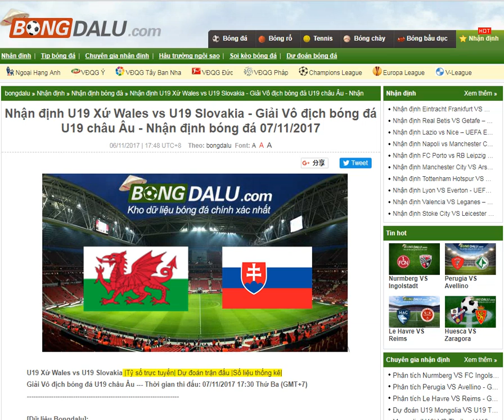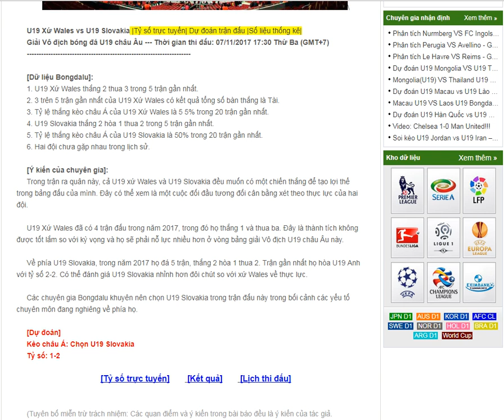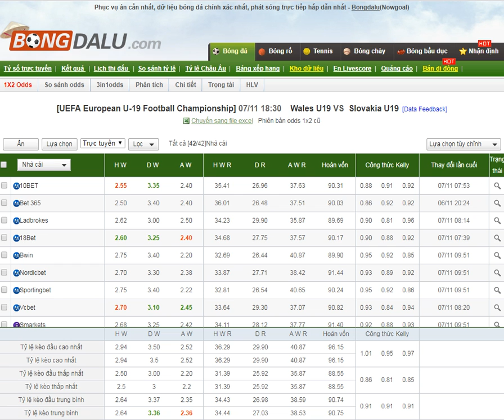U19 Xứ Wales vs U19 Slovakia- 07/11/2017- Bongdalu.com- kèo bóng đá